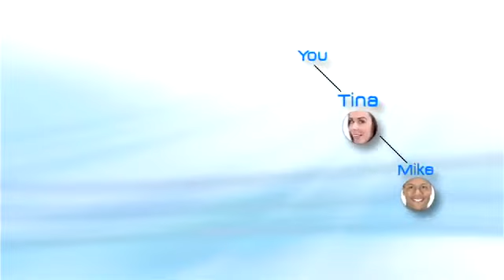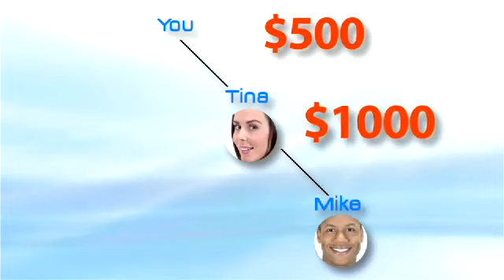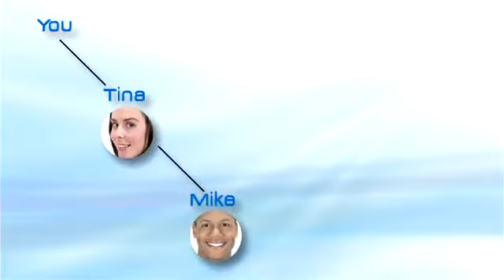Pure Leverage Review | Pureleverage Review